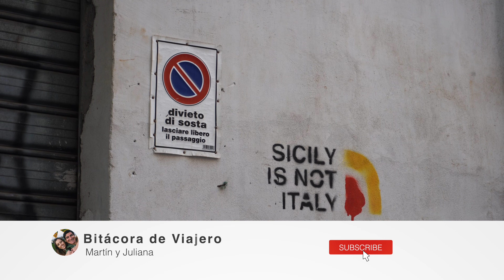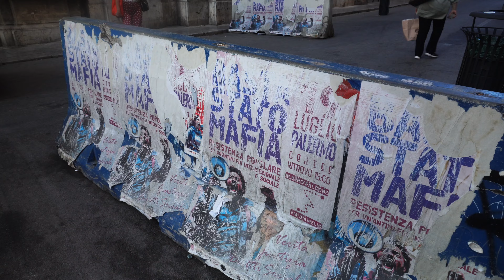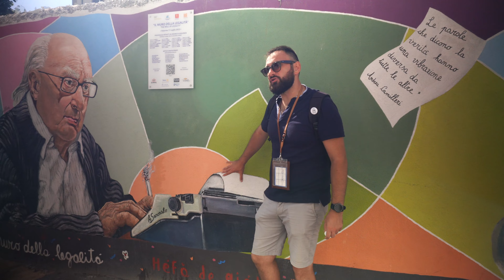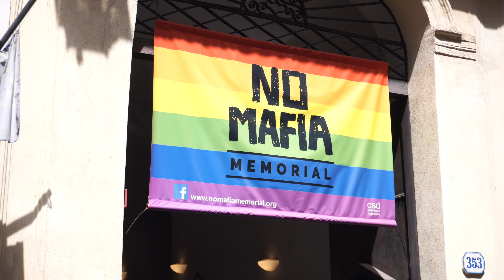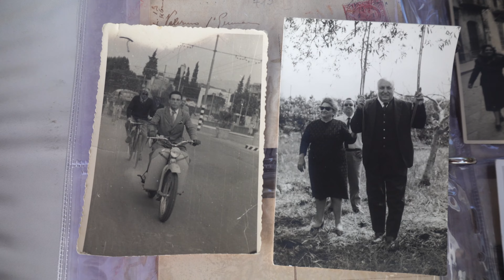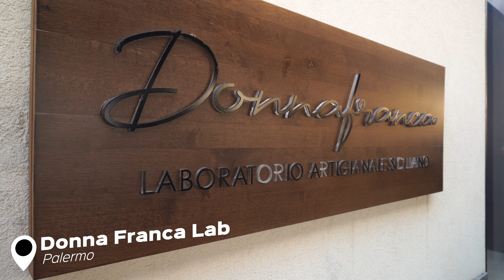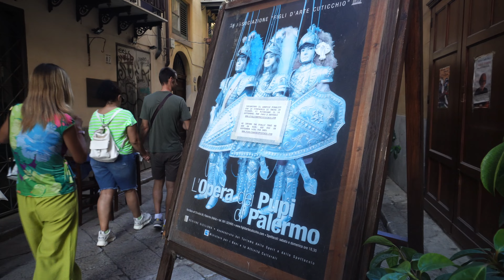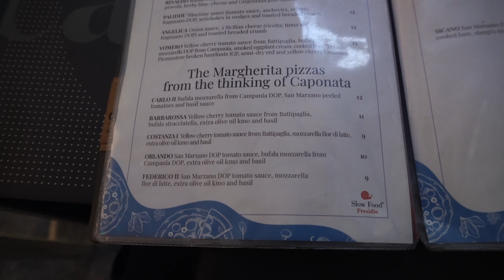El Lado Oculto de Palermo y la Verdad Sobre la Mafia (Documental de Viaje por Sicilia)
Embárcate en un viaje cautivador al corazón de Palermo, Sicilia, con nuestro último episodio: "El Lado Oculto de Palermo y la Verdad Sobre la Mafia". Esta guía de viaje inmersiva por Palermo te lleva más allá de los caminos turísticos típicos, adentrándote profundamente en el rico tapiz de historia, cultura y cocina de la ciudad. Descubre las principales actividades en Palermo, desde explorar maravillas arquitectónicas antiguas hasta deambular por mercados vibrantes. Aprende dónde comer en Palermo para saborear auténticos sabores sicilianos que cuentan historias de la diversa herencia de la isla.

Pero hay más en Palermo de lo que se ve a primera vista. Este episodio también arroja luz sobre la compleja relación de la ciudad con la mafia, ofreciendo perspectivas sobre su impacto en la vida local y el espíritu resiliente de los palermitanos. Únete a nosotros mientras descubrimos las joyas ocultas de Palermo, Sicilia, y revelamos la verdad detrás de los titulares. Ya seas un entusiasta de la historia, un amante de la comida o simplemente en busca de tu próximo destino de viaje, "El Lado Oculto de Palermo" promete un viaje inolvidable al alma de Sicilia.

🎥 CAPÍTULOS
0:00 Introducción
0:54 Dónde hospedarse en Palermo
1:45 Quattro Canti
2:51 Iglesia de Santa Caterina
4:08 Iglesia del Gesù
4:58 Primeras impresiones de Palermo
5:34 Grafitis de Palermo
6:48 Reunión con una organización de base contra la mafia
7:06 La historia de la implicación de la mafia con el Teatro Massimo
7:57 Cómo Hollywood romantiza a la mafia
9:07 La verdad sobre cómo opera la mafia hoy en día
10:18 Cómo AddioPizzo está contraatacando
11:59 Impresiones del tour No Mafia
12:52 Mercato del Capo
13:59 Comiendo en Stanlio e Olio
14:18 Asistiendo a un partido de fútbol en Palermo
17:17 Trattoria Al Ferro di Cavallo
18:50 Mercato Antico
20:22 Spinnato
21:17 Teatro Massimo
21:54 Laboratorio Donna Franca
23:12 Palacio de los Normandos
24:08 Ópera dei Pupi
25:40 Celebración del Santo Patrón
27:13 Caponata
28:20 Conclusión

⭐ ACERCA DE PRECIOS/ CLASIFICACIÓN DE ESTRELLAS:
Los precios de las comidas y actividades son por persona a menos que se especifique de otra forma. Las comidas incluyen aperitivos, comida, bebidas y postre.

Calificamos los sitios utilizando la siguiente escala:
⭐ Decepcionante / No deberías visitarlo.
⭐⭐ Por debajo de nuestras expectativas y recomendamos saltarlo.
⭐⭐⭐ Una experiencia promedio. Puedes perdértelo si tienes una agenda apretada.
⭐⭐⭐⭐ Cumplió con nuestras expectativas y lo recomendamos.
⭐⭐⭐⭐⭐ Excedió nuestras expectativas y fue lo mejor de nuestro viaje.